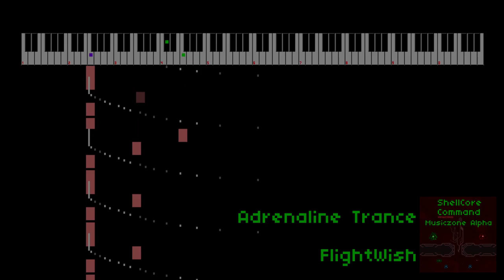[OST] Adrenaline Trance - Shellcore Command Remastered OST: Musiczone Alpha